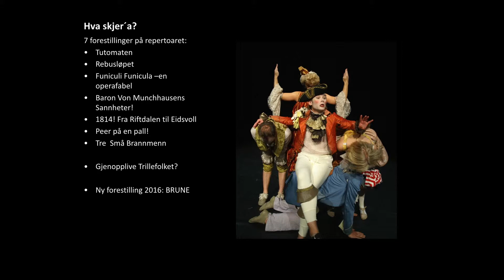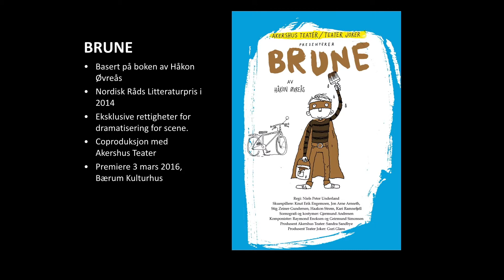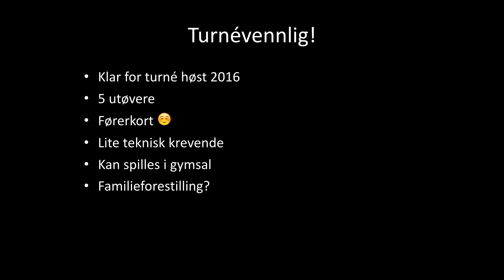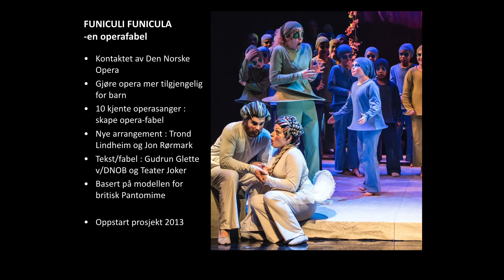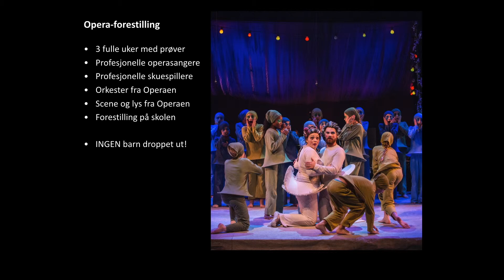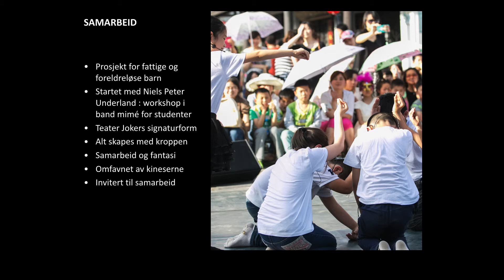Babbel med bruket 7: Teater Joker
Babbel med bruket 7: Håkon Strøm presenterer Teater Joker.
Babbel med bruket nr 7 ble avholdt på Blackbox Teater under Scenekunstbrukets festival Showbox.